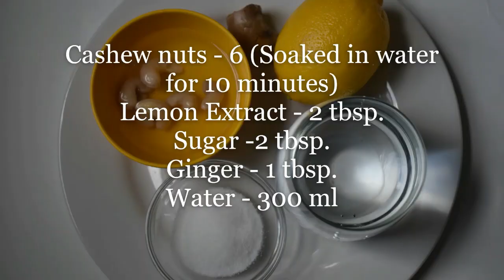3 Flavored Lemon Juices | Immunity Booster Drinks...